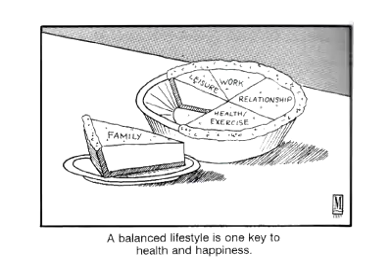How do addicts lose control of themselves?